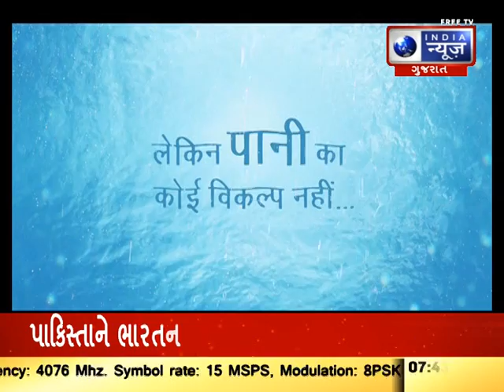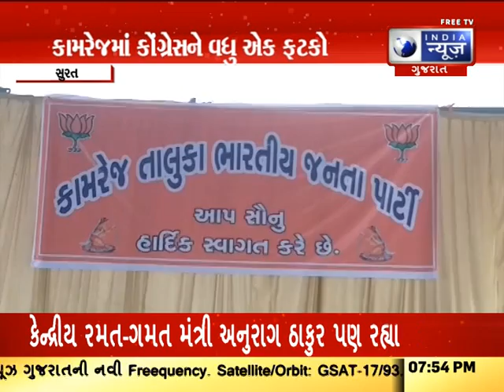Surat News in Gujarati |Today Surat News|સુરત સમાચાર- India News Gujarat